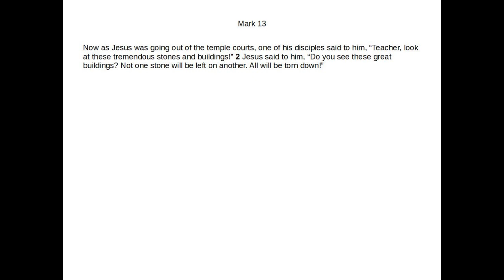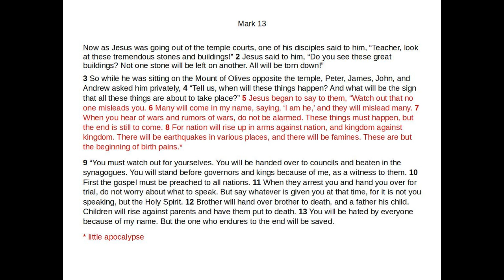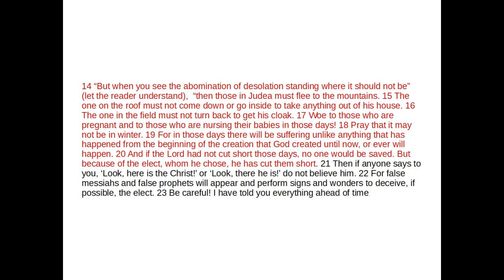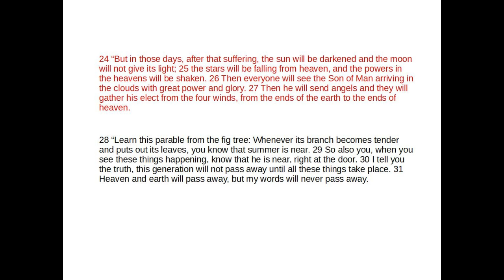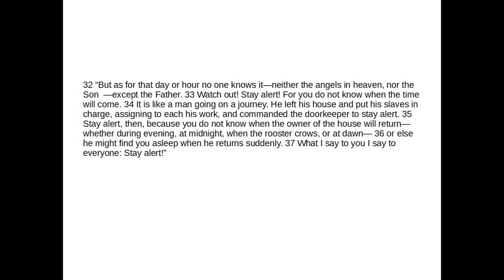Mark chapter 13